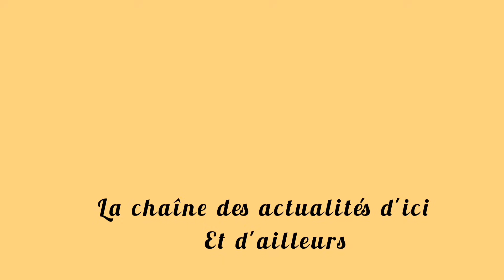TOUT SUR LA BAGARRE ENTRE BOUPENDZA ET E.J OFFICIEL : LES FAITS RELATÉS PAR BADECON EN CHEF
Dans cette vidéo,nous vous parlons du buzz du moment du côté du Gabon,celui de la bagarre entre l'international gabonais Aaron boupendza et l'artiste E.J officiel.